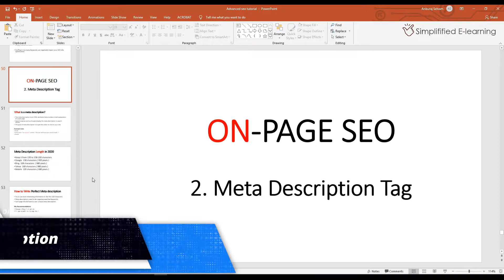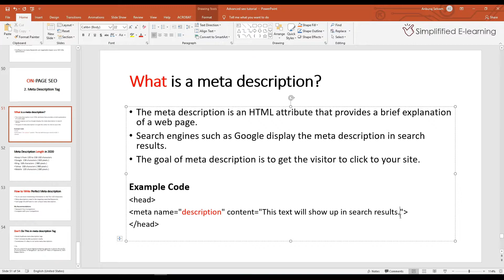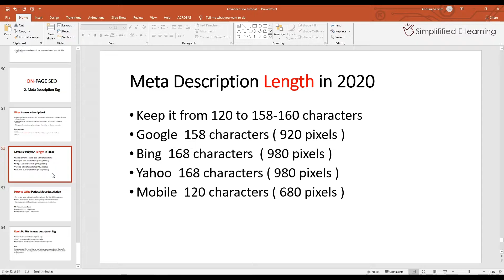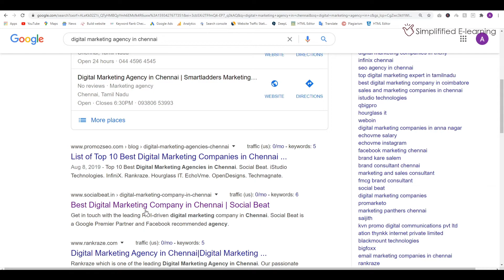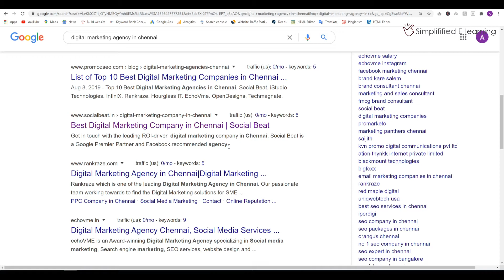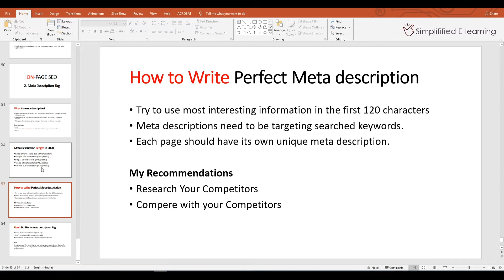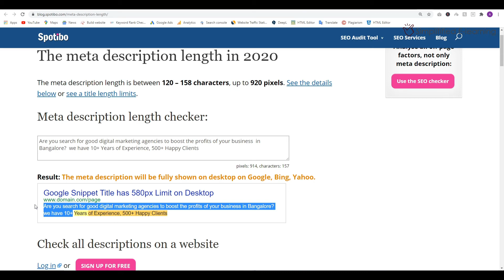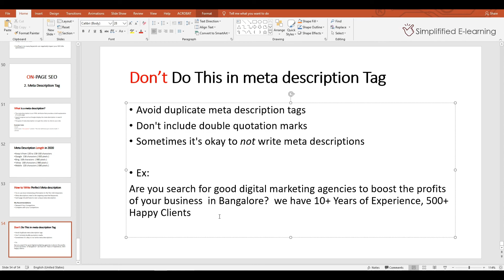What is Meta Description Tag? | How to Write Perfect Description Tag | On Page SEO in Tamil | #09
In this video, I’m going to share with you how to write the perfect  Meta Description Tag for your web pages, so that way you can rank higher in the search engines

Advanced Seo Tutorial in Tamil
ON-PAGE SEO ( Meta Description Tag )

What is Meta Description Tag? and How to Write Perfect Description Tag for On Page SEO in Tamil

1.What is a meta description?
The meta description is an HTML attribute that provides a brief explanation of a web page.
Search engines such as Google display the meta description in search results.
The goal of meta description is to get the visitor to click to your site.

2.Meta Description Length in 2020
Keep it from 120 to 158-160 characters
Google  158 characters ( 920 pixels )
Bing  168 characters  ( 980 pixels )
Yahoo  168 characters ( 980 pixels )
Mobile  120 characters ( 680 pixels )

3.How to Write Perfect Meta description
Try to use most interesting information in the first 120 characters
Meta descriptions need to be targeting searched keywords.
Each page should have its own unique meta description.

My Recommendations
Research Your Competitors
Compere with your Competitors

4.Don’t Do This in meta description Tag
Avoid duplicate meta description tags
Don't include double quotation marks
Sometimes it's okay to not write meta descriptions

What is Title Tag? | How to Write the Perfect Title Tag for SEO | On Page SEO in Tamil | Part-08

What is On page SEO? | How to do on page SEO in Tamil | Guide For Beginners [2020] | Part-07

What is SEO Audit? | How to do SEO Audit ( REPORT ) for website in Tamil | SEO Tutorial in Tamil #06

Google Search Console in Tamil | How to Set Up Google Search Console to improve your SEO | Part-01